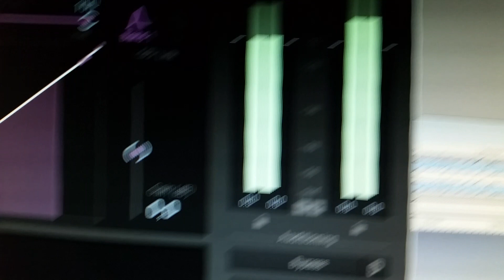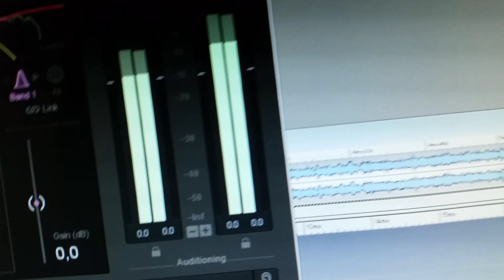2FAMOUSCRW & THE RYDERZ - Live Mastering Cash Chahiye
Performance 13 Febr Almere.